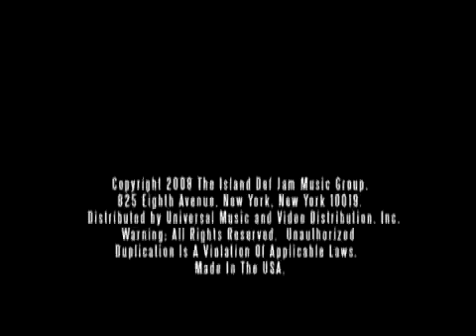America's Suitehearts - Fall Out Boy (Official HQ Video)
i'm in love with my own sins.